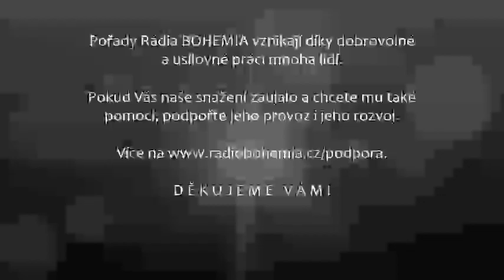O strachu a odvaze - Vít Syrový, Duše má neznámá (31.), 1.4.2020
O odvaze a strachu - tématu, se kterým se v těchto dnech setkává každý z nás, budou mluvit Vít Syrový a Aleš Svoboda.

Vít Syrový se zabývá poradenstvím vedoucímu k tělesnému i duševnímu zdraví. Rovněž je známý svou rozsáhlou publikační činností. Mimo jiné je autorem knihy JAK OCHRAŇOVAT ČISTOTU DUŠE, jež důkladněji ozřejmuje témata probíraná v tomto pořadu. Více o jeho knihách i působení můžete nalézt na

DĚKUJEME VÁM !